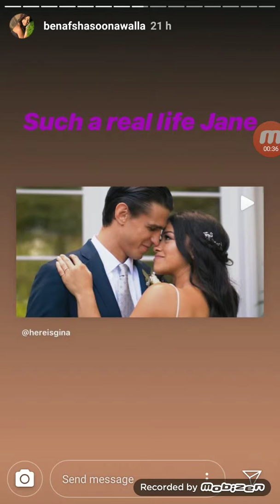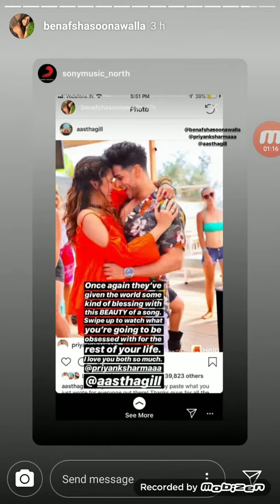Benafshasoonawalla live Instragram Stories 6th May 2019